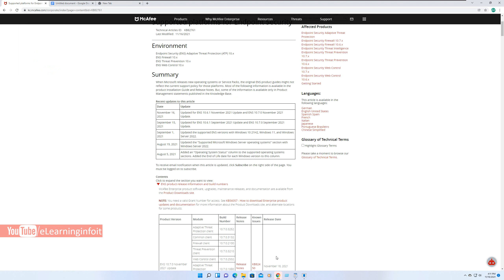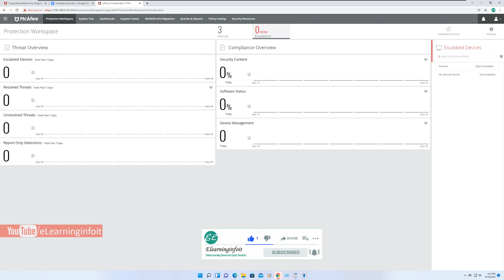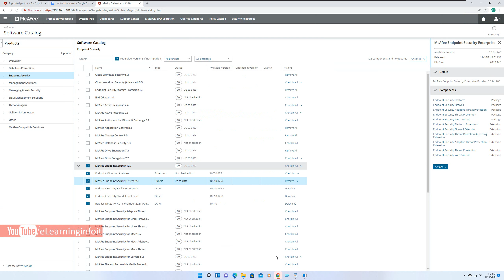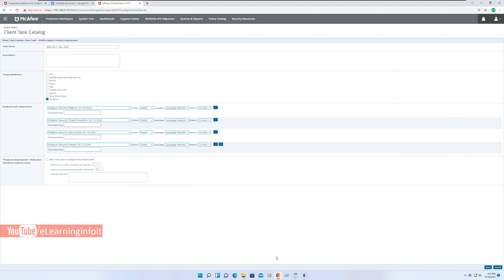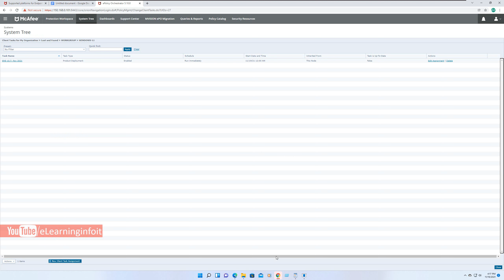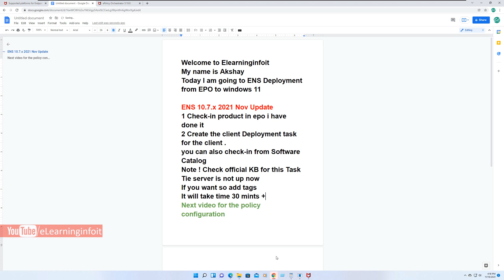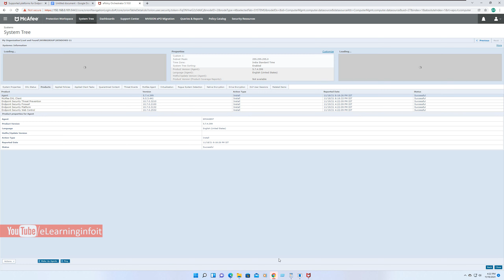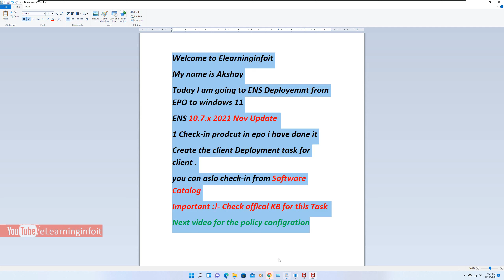ENS Deployment on Windows 11: How to Install McAfee Endpoint Security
Elearninginfoit is dedicated to a free online learning source for Cyber Security.

Installing McAfee ePO in a cluster environment | Perform cluster installation | Restore McAfee ePO software in a cluster environment.

2- McAfee ePO installation and Configuration series step by step.
McAfee ePolicy Orchestrator Training Videos | mcafee epo server tutorials | mcafee epo server installation and configuration | download mcafee epo | Playlist

3- McAfee Application Control installation and Configuration | McAfee Change Control |McAfee Application Whitelisting | Solid core Configuration.

4- MAC OS installation and Configuration | how to download and install macOS Monterey | How to update your Mac | mac os install on VMware | upgrade mac

5 McAfee Endpoint Security Training Video | mcafee endpoint security tutorial videos | McAfee Endpoint Security installation and configuration |

6- McAfee TIE DXL MAR training video | threat intelligence exchange video | data exchange layer mcafee | mcafee active response tutorial.

7- Endpoint Product Removal tool to uninstall McAfee Enterprise products | download the EPR tool from the Product Downloads

McAfee Agent Handler and Super-Agent Architecture
How to Install McAfee Agent Handler and Cumulative Update Step by Step
McAfee TIE / DXL /MAR Implementation Part 3 | Cloud ePO and Virus total API Key Integration
McAfee TIE /DXL /MAR Implementation Part 2 | TIE/DXL/MAR Server Configuration | 🖥😀
McAfee TIE DXL MAR implementation Part #1 | TIE DXL MAR Series | TIE DXL MAR Server Installation🖥😀
McAfee ePO 5.10.0 Update 13 | ePO 5.10 Install CU-13 | Cumulative Update 13
McAfee Advanced Threat Defense ATD Upgradation | ATD 4.12 to 4.14 upgrade
McAfee ePolicy Orchestrator 5.10.0 Update 12 | ePO 5.10 Install CU-12
Endpoint Security Platform Policy Configuration 2021 I McAfee ENS Configuration.
McAfee Endpoint Security Deployment on windows 11 | ENS Deployment on Windows 11 | ENS TP WC FW
McAfee Agent Install On Windows 11 | McAfee Agent Deployments | McAfee Security on Windows 11
McAfee ePolicy orchestrator 5.10 installation 2021 | SQL | Enable TLS 2.0 |ePO update 9
Rapid7 InsightVM Installation Part #1| Rapid7 Insight vm Integration with McAfee ePolicy Orchestrator
McAfee ePO Cluster Validation Part-#6 | Validate epo server cluster
McAfee ePolicy Orchestrator Cluster Installation Part-#5 | McAfee EPO Cluster Server Installation
Cluster Installation Video Part-#4 | McAfee ePO Server Cluster
Cluster Role Installation and Validation Part -#3 | McAfee ePO Cluster Validate and Configuration
Installation iSCSI Virtual Disk for McAfee ePO Cluster Part -#2 | EPO Cluster Video 2020
McAfee ePO Cluster Installation Part-#1 | McAfee ePO Server high availability | Step by Step  2020
McAfee Endpoint Product Removal Tool by ePO | McAfee EPR Tool By EPO | McAfee EPR Tool Task
McAfee Endpoint Product Removal Tool | How to Remove McAfee Product | McAfee EPR Tool | Part -1
McAfee ePO Upgrade 5 9 1 Upgrade with ePO 5 10
McAfee Virus scan Enterprise Deployment Task Based
Create McAfee Agent Upgrade Task
McAfee ePolicy Orchestrator 5 10 Installation Step By Step
What is The McAfee Agent and Remotely Deployments
McAfee ePolicy Orchestrator 5.9.1 Installation and Configuration

McAfee ePO Reset Admin Password Pre Check Tools